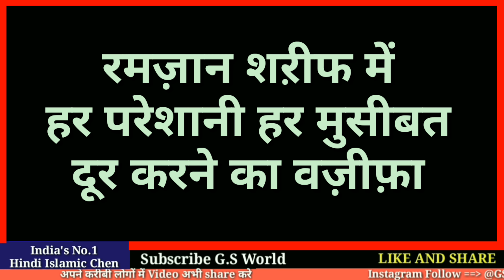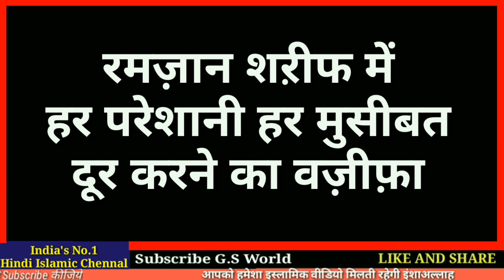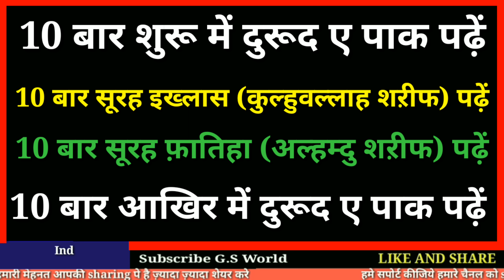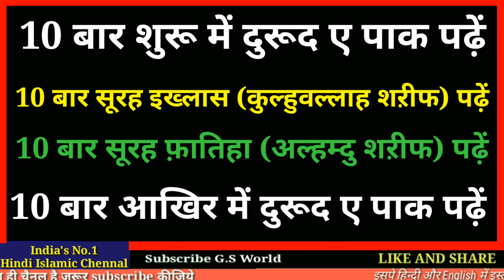Ramzan Ke Mahine Me Ye Wazifa Karke Fook Mar Do Har Pareshani Khatam Ho Jayegi - G.S World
Ramzan Har Pareshani Har Musibat khatam karne ka Wazifa
Ramdan 2019 wazaif
Ramzan Ki Fazilat In Hindi
Ramzan 2019

Shukriya
Allah Hafiz

Salman Malik